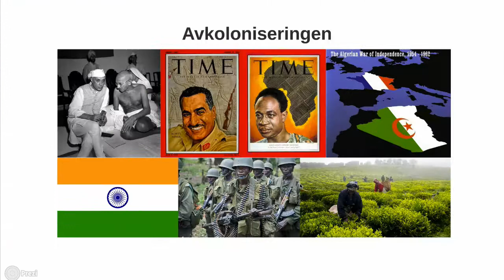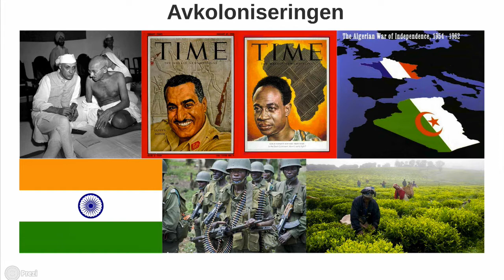Hva var avkoloniseringen?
Det korte historiekurset 24/25 til kjapp eksamensrepetisjon. Profnick har også lengre videoer, bare søk.